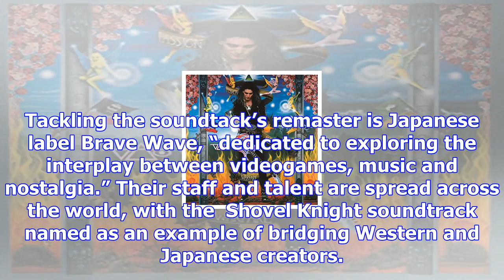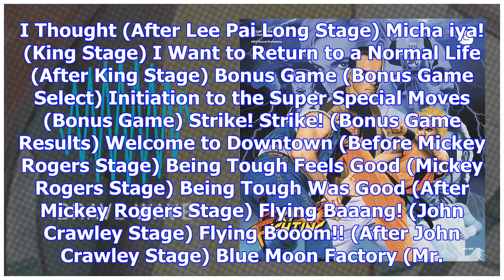Art of fighting soundtrack remastered for its 25th anniversary